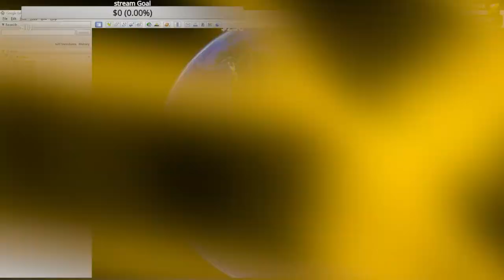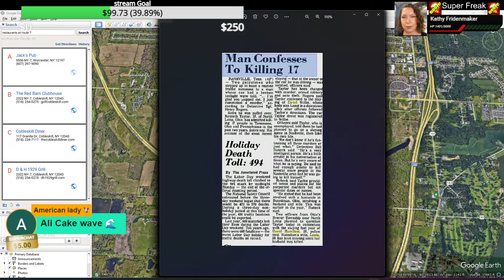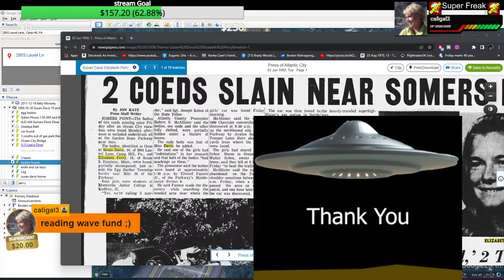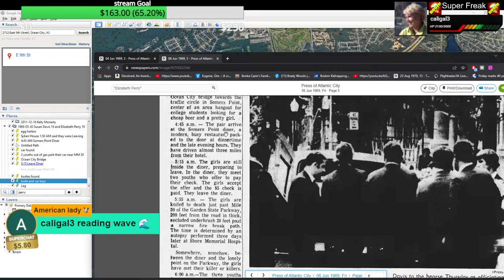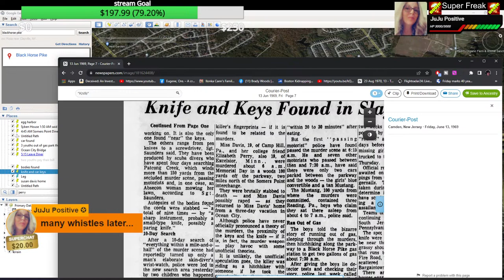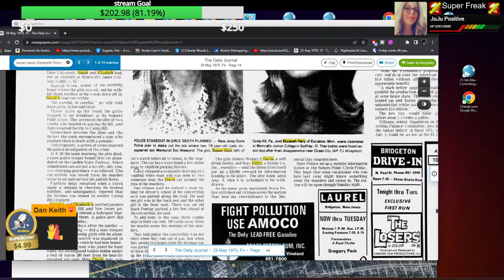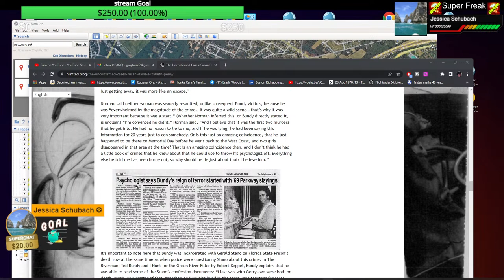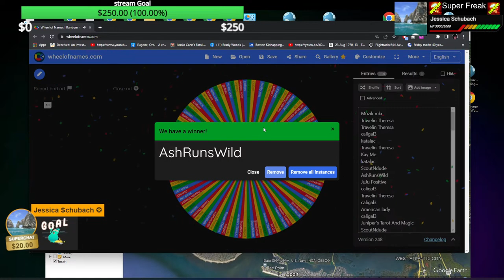Who Killed Susan Davis and Elizabeth Perry? Where is Linda June Hamilton?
"Susan Davis and Elizabeth Perry were both 19 years old when they went missing in 1969. The two girls were friends, and had both recently graduated from junior college and wanted some sun and fun, so they traveled together to Ocean City, NJ for the weekend. As their vacation came to an end, they decided to get an early start heading back home to Pennsylvania. They ate breakfast at Somers Point Diner before heading North on the Garden State Parkway. The two girls never made it home. Their parents notified authorities on the night of May 30, 1969."
0:00 INTRO
9:36 LINDA HAMILTON MISSING WOMAN (1977) DAVID HAMILTON-HUSBAND-FOUND DEAD
21:16 HAMILTON’S WIFE CHARGED WITH     MURDER BUT STILL MISSING
32:17 EDWIN SURRATT ARRESTED CONFESSES     TO 17 MURDERS Admitted to killing the Hamiltons.
43:24 Four Colombian kids survive plane crash and                                                     Are found after 40 days.
48:15 Susan Davis & Elizabeth Perry
(1969) Ocean City NJ Missing
53:19 Bodies found
1:08:28  Hitchhiker possible killer
1:17:11 Girls had dates the night before/Girls have breakfast at a diner/leave.
1:30:00 Investigation
1:41:22 Knife and Keys found
1:57:54 Black car seen at murder site
2:16:08 State policeman court marshaled
2:25:57  Case study connections to Bundy
3:04:22  Credits/spin/Recap
3:12:00 BE SAFE OUT THERE/Rap

Dyatlov Pass
Death of nine

car jumper
httpsamzn.to33VeUhz

My Gear!
Mavic Mini

Razer Kiyo

Yamaha MG10XU